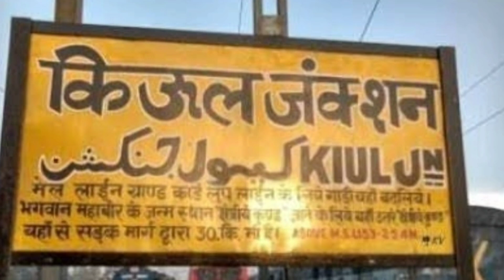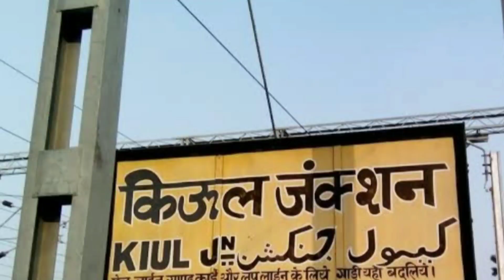Malda - Bhagalpur - Kiul रुट पर HIGH-SPEED TRAIN